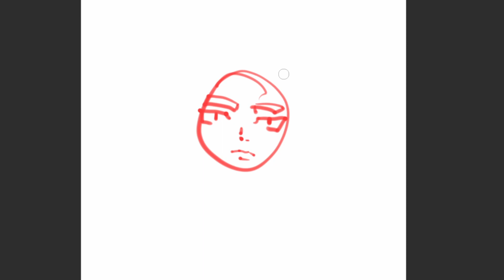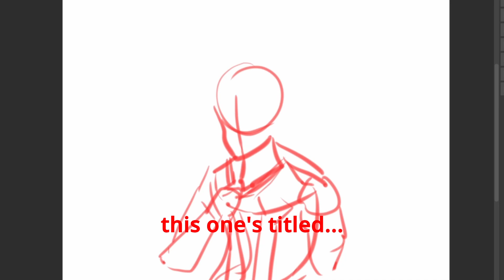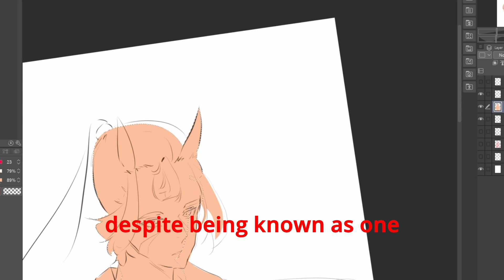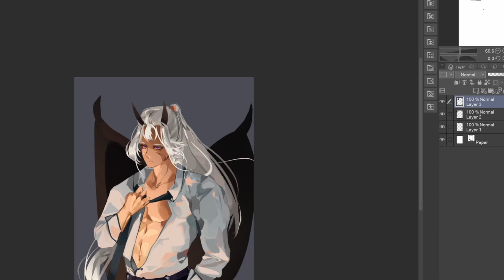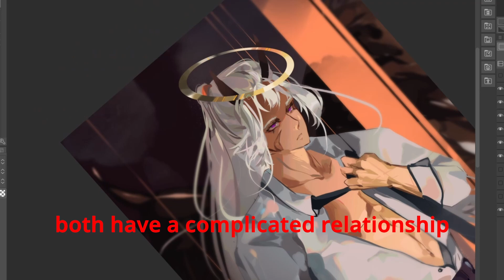HOT OC? YOU'RE DOING IT WRONG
is he not 🤌🏻🤌🏻🤌🏻???